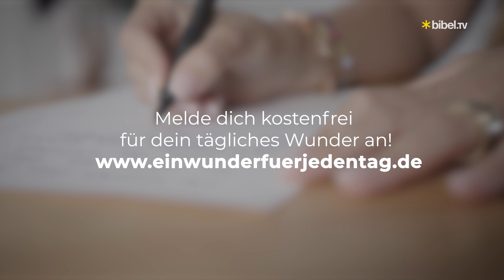Redebedarf mit Gott | Ein Wunder für jeden Tag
Bist Du gerade in einer Situation, wo Du Dir denkst: Gott, darüber müssen wir nochmal reden!?

Den Bibelvers findest du in folgender Minute im Video:
0:49
Ich aber bin gewiss, dass ich am Leben bleibe und sehen werde, wie gut es Gott mit mir meint.

Verlass dich nicht auf deinen eigenen Verstand, sondern vertraue voll und ganz dem HERRN!
Denke bei jedem Schritt an ihn; er zeigt dir den richtigen Weg und krönt dein Handeln mit Erfolg.